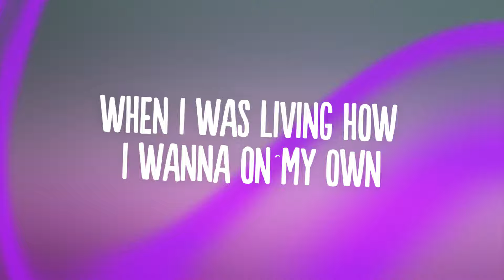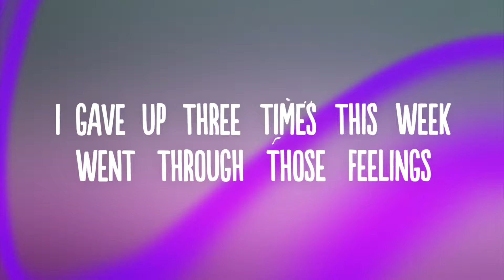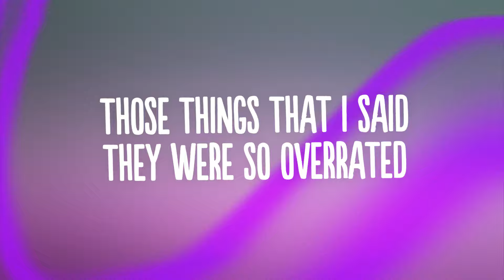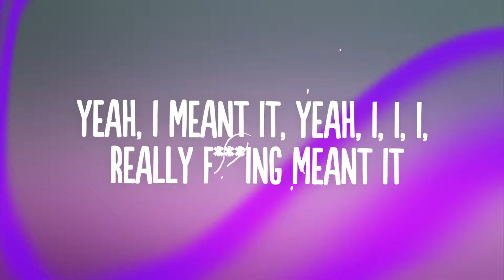The Chainsmokers - Bloodstream (Lyrics)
👍  Song: The Chainsmokers - Bloodstream (Lyrics)